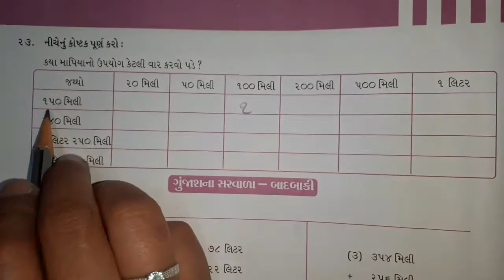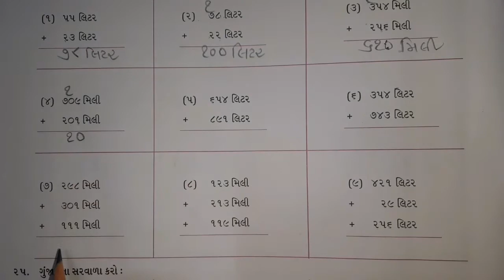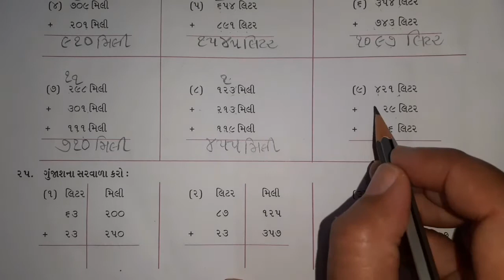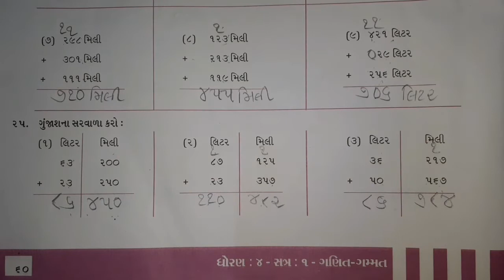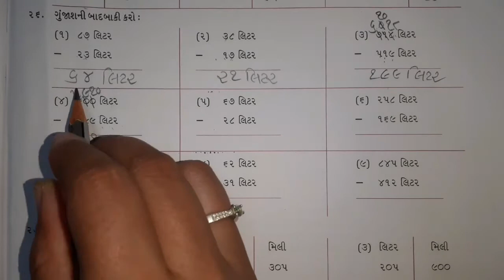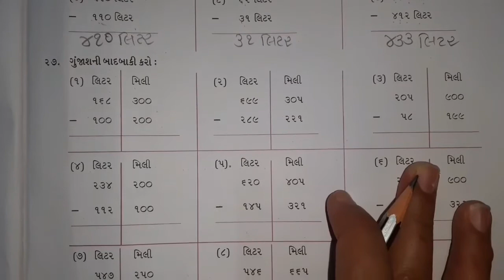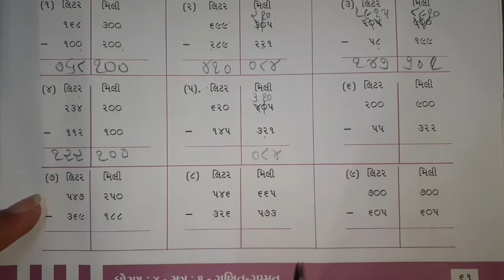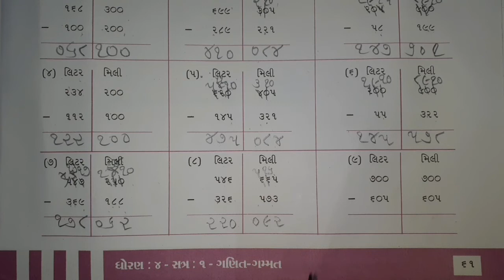STD 04 MATHS CH 07 PART 03